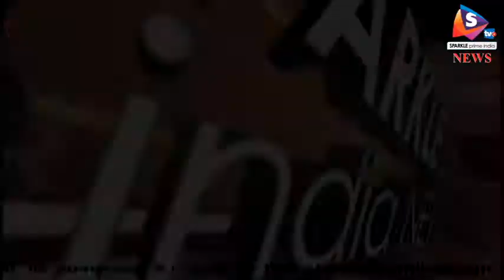दिल्ली - उम्मीदवारों को बताना होगा आय का स्रोत, सुप्रीम कोर्ट ने दिया फैसला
सर्वोच्च न्यायालय ने शुक्रवार को फैसला दिया कि चुनाव लड़ रहे सभी उम्मीदवारों को अपनी पत्नी और बच्चों सहित स्वयं की आय के स्रोत को भी उजागर करना होगा। अदालत ने गैरसरकारी संस्था ‘लोक प्रहरी’ द्वारा दायर की गई याचिका पर सुनवाई करते हुए यह फैसला सुनाया।
 न्यायमूर्ति जे. चेलमेश्वर की अध्यक्षता में पीठ ने यह ऐतिहासिक निर्णय दिया है। अदालत ने अपने फैसले में कहा कि उम्मीदवारों को चुनाव के लिए नामांकन भरने के दौरान स्वयं की आय के स्रोत का खुलासा करना होगा। साथ ही पत्नी और बच्चों की आय के स्रोत भी बताने होंगे।